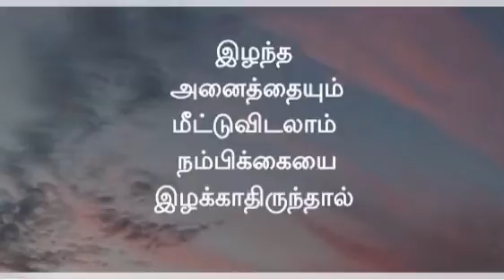Positive tamil status positive thoughts tamil status positive vibes tamil status best new motivation